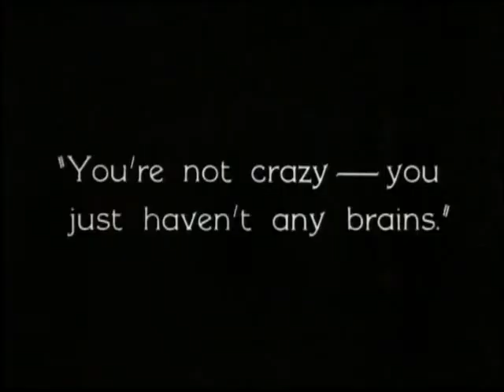UN BEL TACER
A Pordenone, grande successo per l'edizione 2012 delle "Giornate del Cinema muto".